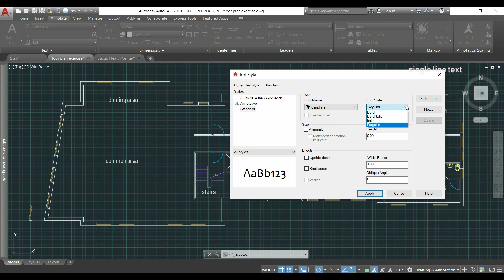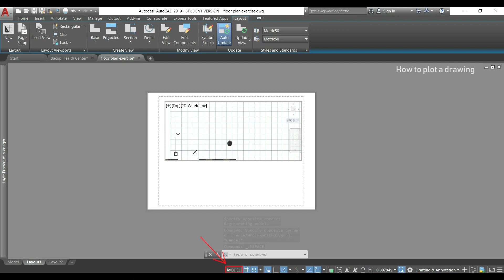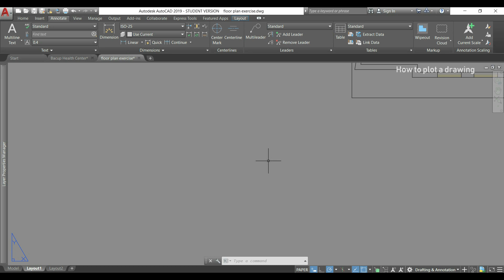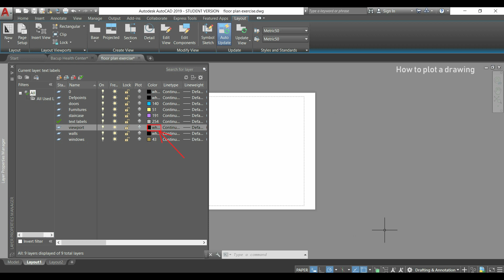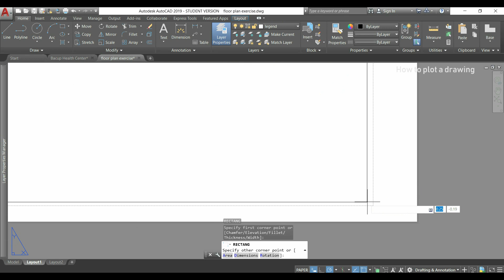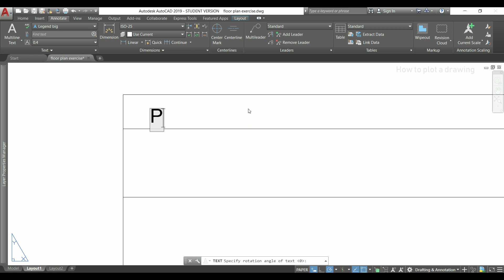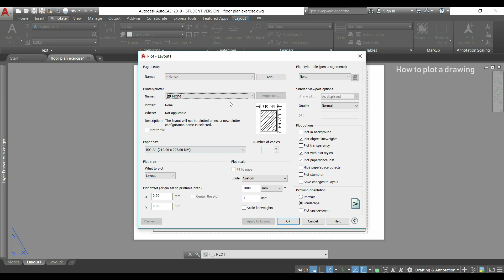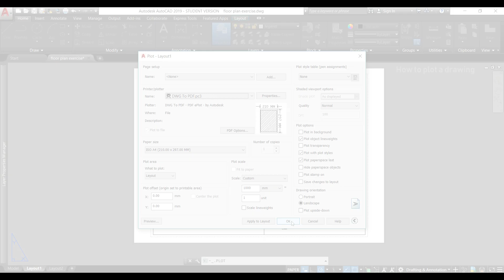Autocad 2019 - Tutorial for beginners (tips do draw a floor plan) - Part 6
In this part we will learn how to insert text in Autocad and them we will plot a project with a specific paper and scale.

Contents:
00:00 Intro

00:25 Insert text
    00:38 Create a new layer
    00:50 Single line text
    04:05 Text style
    05:08 Isolate a layer (to an easy selection)
    07:10 Multiline text
    08:15 Text editor (tab)

08:45 How to plot a drawing
9:23 Layout mode
9:44 Viewport
10:14 Page setup manager
12:14 Create a new viewport

14:25 Draw Titleblock
15:33 Annotative text
17:46 Plot a drawing (A4 paper, scale 1:200)